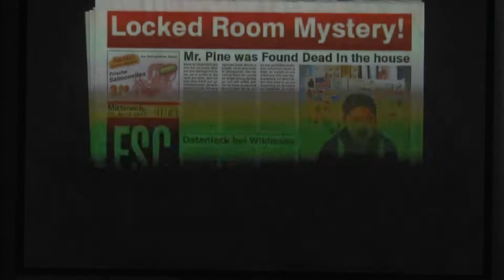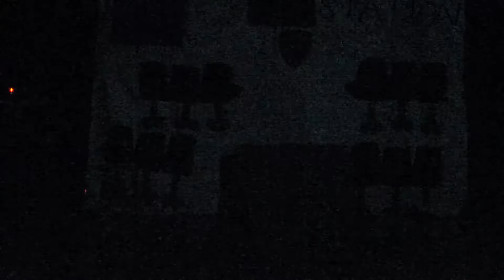2019-04-06 北附英研英會成發《Everglow》27.大劇